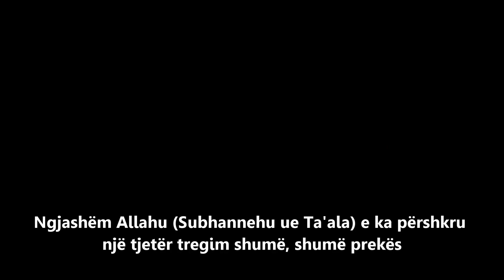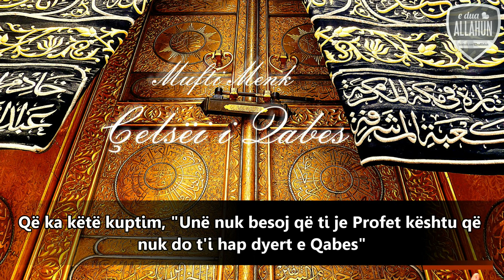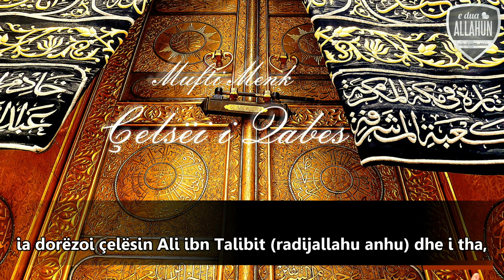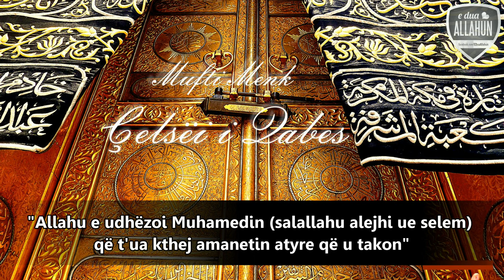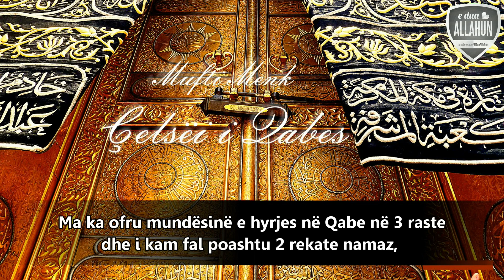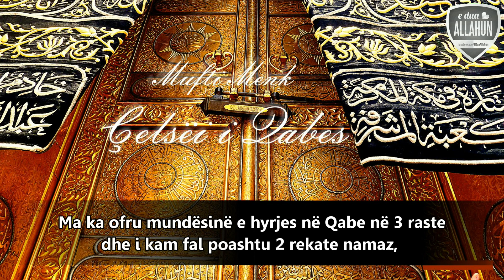Çelsi Qabes - Mufti Menk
Nje ngjarje e mahnitshme nga thesari i pasur i histroise sone Islame.